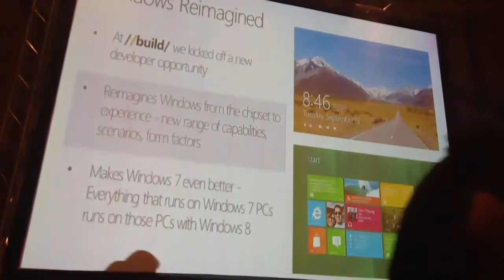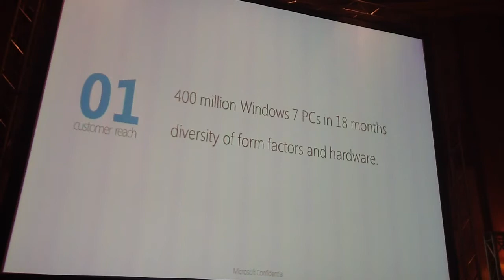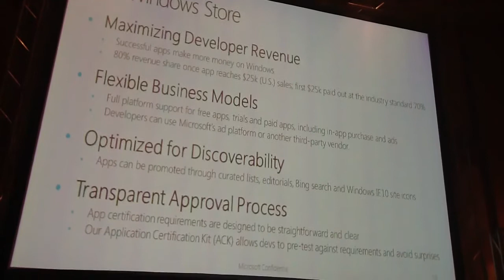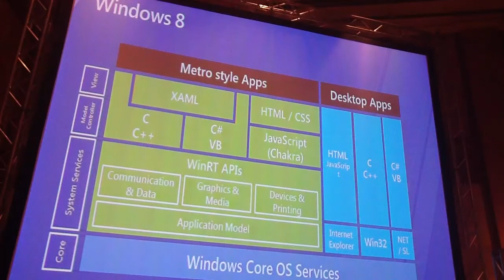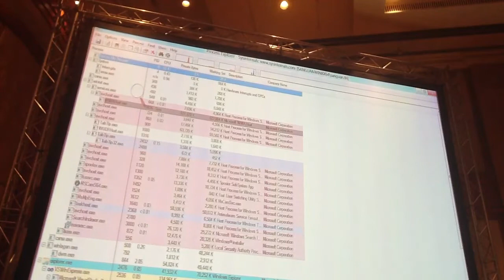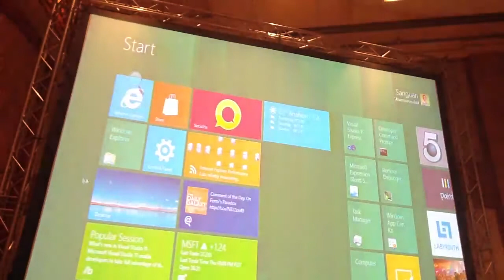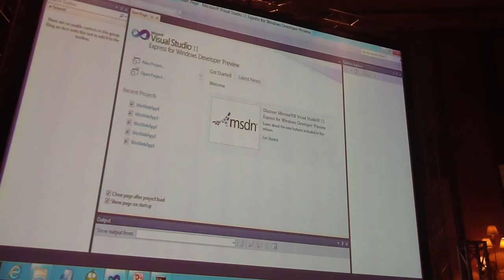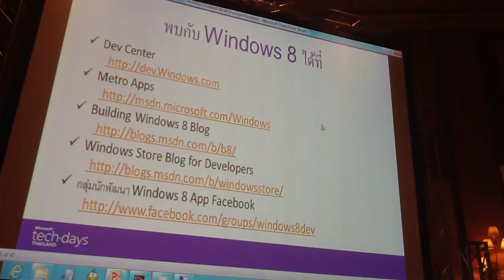Windows 8 Developer Sneak Preview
Windows 8 Developer Sneak Preview by Sanguan Thammarojsakul (DPE) @ Microsoft TechDays 2012 (Thailand)